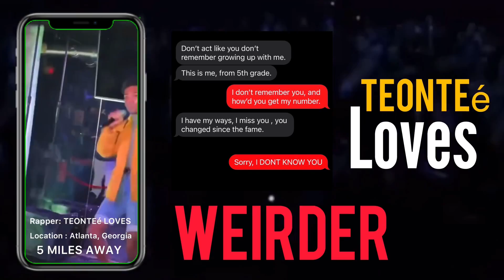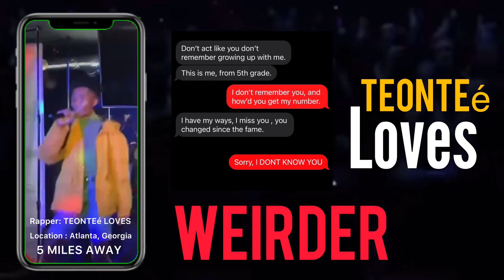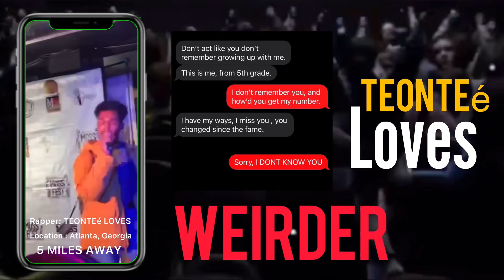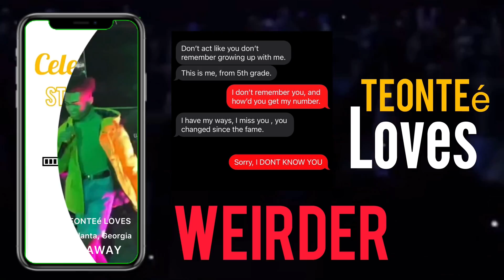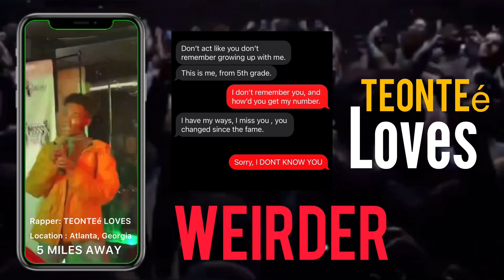Teontee Loves - Weirder (Official Audio)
Here’s my new single, it will be released on all platforms very soon. Stay Tune